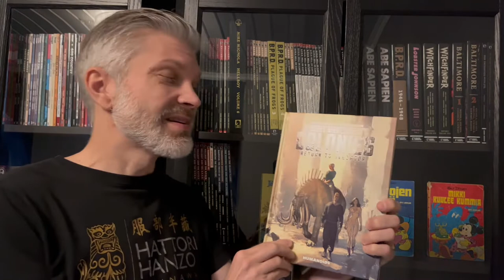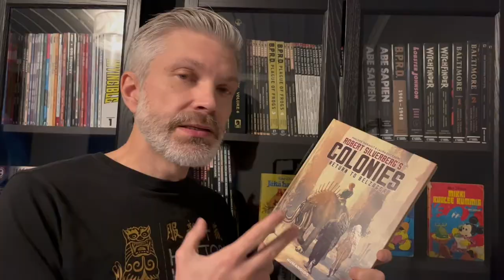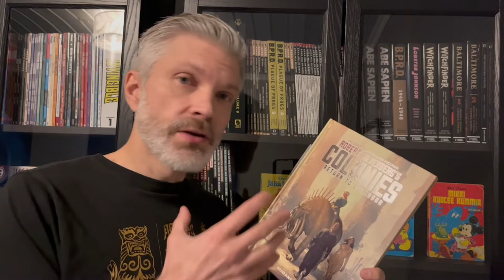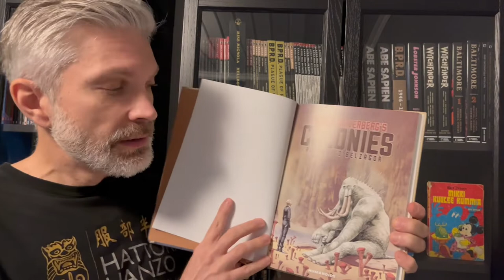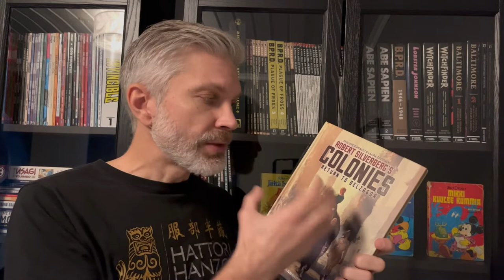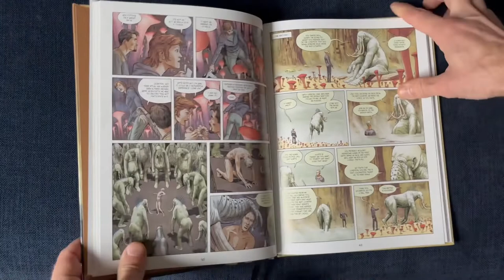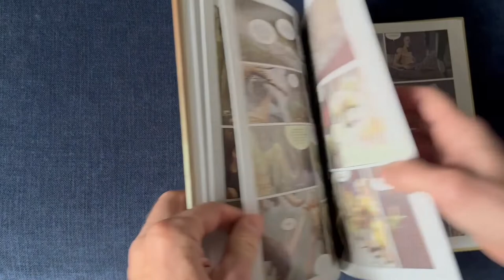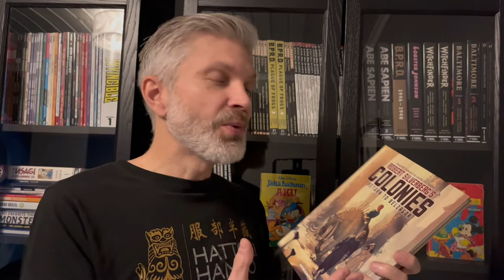ROBERT SILVERBERG´S COLONIES - RETURN TO BELZAGOR: Journey deep into the alien world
This comic book is adaptation of Robert Silverberg´s novel Downward to the Earth. It´s a captivating story of humans with regrets taking a dangerous journey deep into the strange and alien world full of secrets. Classic science fiction in graphic novel format by Humanoids Publishing. One of my favourite reads this year.

Published by: Humanoids
Story: Robert Silverbeg
Comic book adaptation written by: Philippe Thirault
Art by: Laura Zuccheri